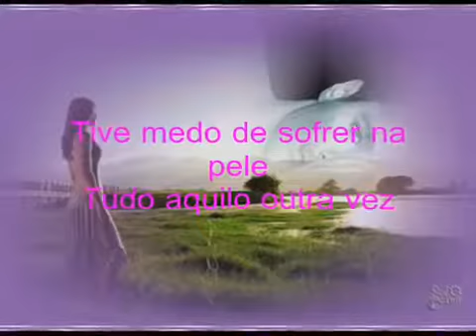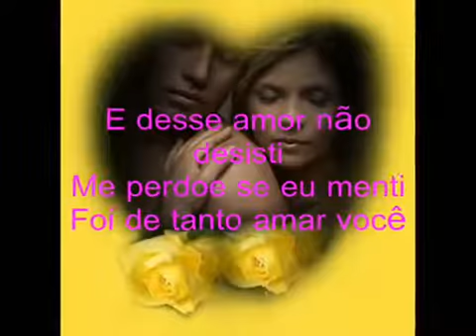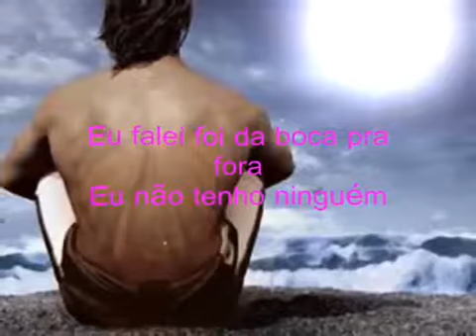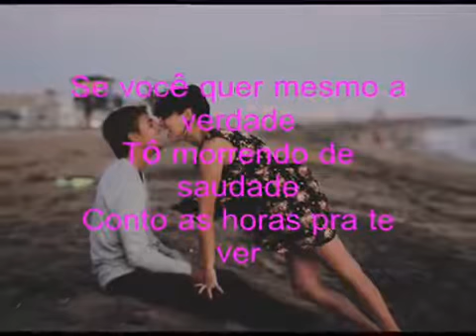Eu menti Chitãozinho e Xororó Rick e Renner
Eu menti pra você
Quando disse que tinha esquecido
Pra escapar do seu jeito bandido

Tive medo de sofrer na pele
Tudo aquilo outra vez
Quando penso em você
Eu me lembro do que já me fez

Quando disse que tinha outro alguém
Eu falei foi da boca pra fora
Eu não tenho ninguém

A verdade é que ainda me sinto
Assim todo seu
O amor que eu jurei ter morrido
Sequer adoeceu

Se você quer mesmo a verdade
Tô morrendo de saudade
Conto as horas pra te ver
E desse amor não desisti
Me perdoe se eu menti
Foi de tanto amar você